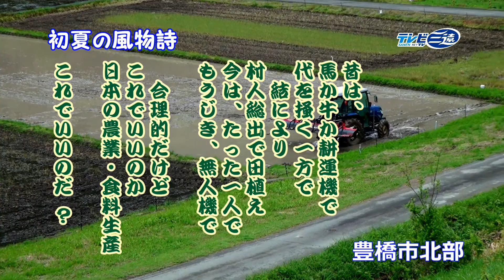どこかが変だけど、これでいいのだ、初夏の田んぼの風物詩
徹底した合理化、機械化、バイオテクノロジ－の活用で、農業の大変革が進みつつあります。農業＝食料生産なのか、お百姓様が心を込めて作る農産物、生産過程でも人の心が通い、その心は消費者にも通じる、農業のスタイルや農村の風景が文化を形成している、そんな時代は終わるのか